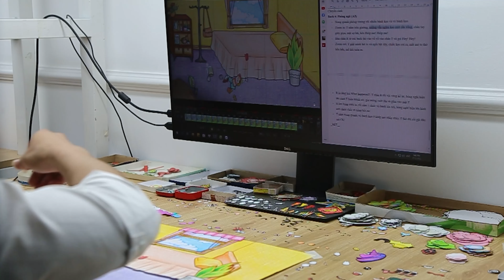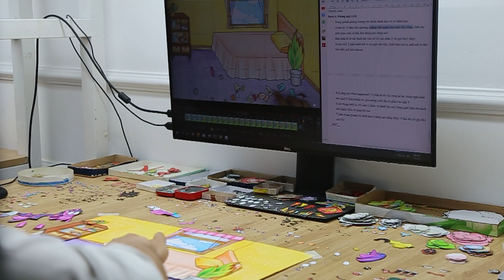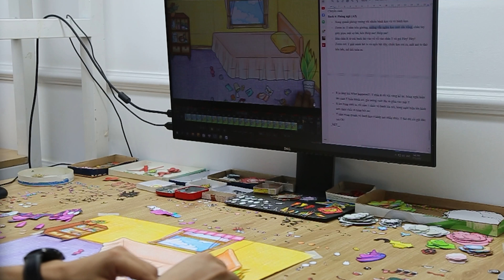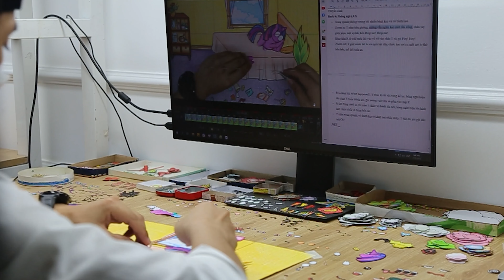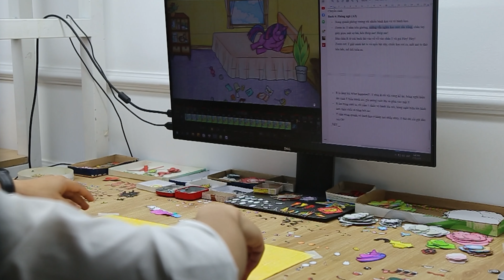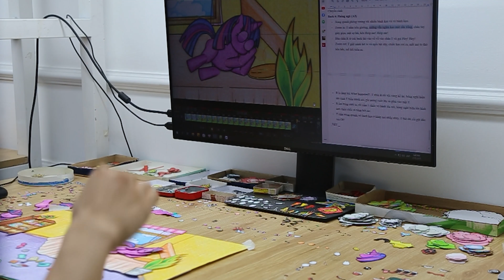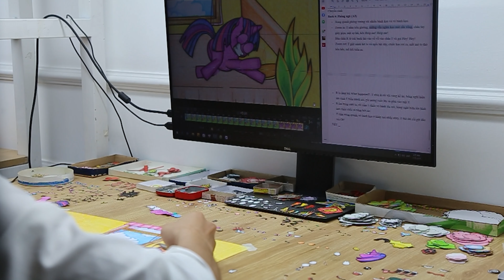Twilight Sparkle is delighted with sweets - My Little Pony | Stop Motion Paper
00:00 - 03:16  Twilight Sparkle is delighted with sweets
03:17 - 06:27  Did Pinkie Pie complete the noodle bowl challenge?
06:28 - 10:04  Applejack innovation in business
10:05 - 13:30  Twilight Sparkle made the audience angry?
13:31 - 17:25  Rescue Baby Huggy Wuggy from danger
17:26 - 21:30  Funny story about physical competition